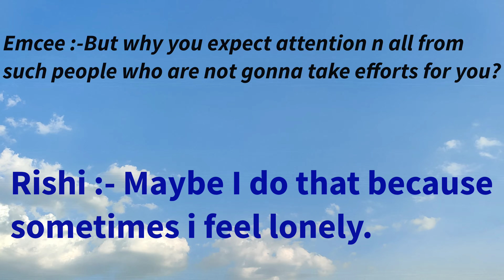Overthinker | Emcee Rishi | Official Music Video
Written & Performed by:-Emcee Rishi

Music prod by:-FBA

Video rec by:-Swaraj Shinde

Edited by:-Emcee Rishi